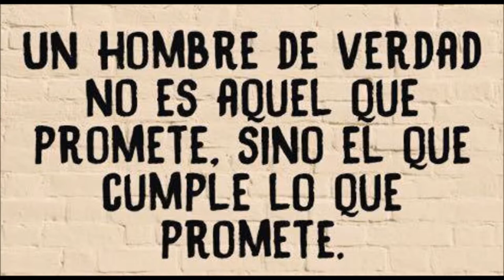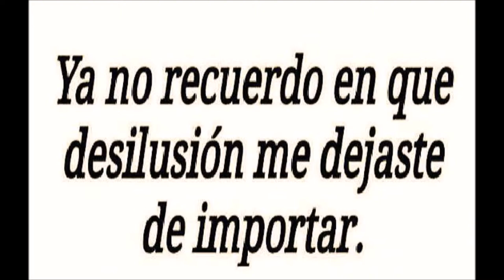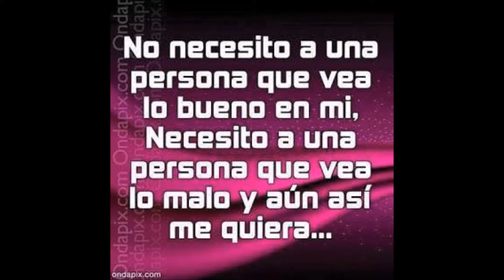te quierocon el alma _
grupo zula del pato